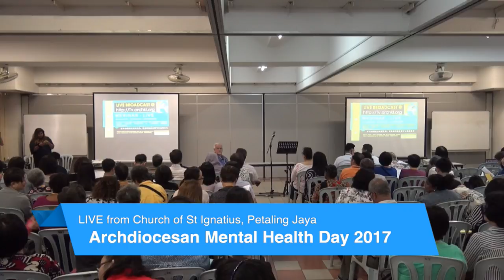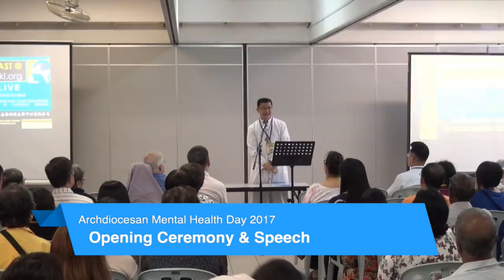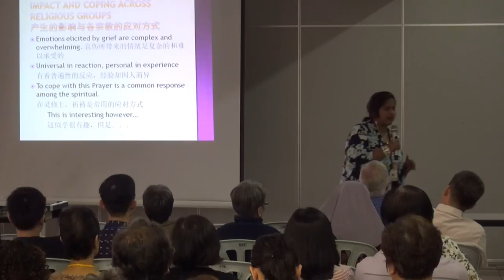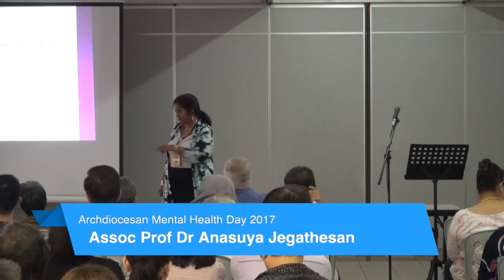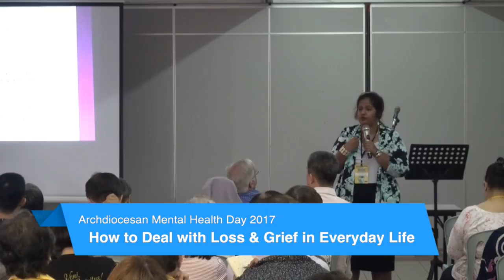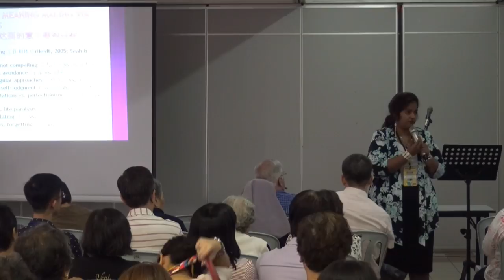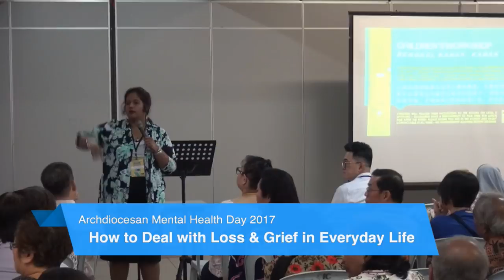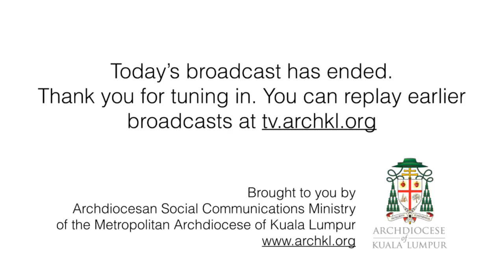AMHD 2017: Opening Ceremony, Speech & Plenary 1 - How to Deal with Loss & Grief in Everyday Life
Archdiocesan Mental Health Day 2017 - Opening Ceremony & Speech